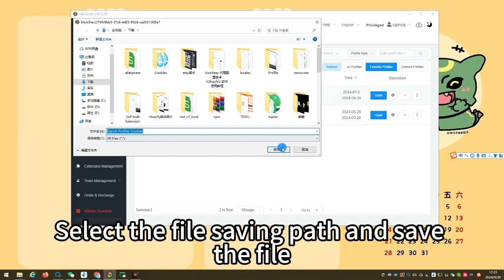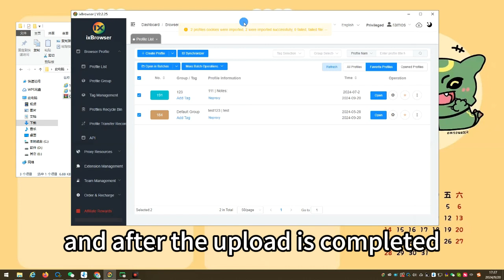How to export and import update cookies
🙋‍♂️ Hi there, this is ixBrowser

About ixBrowser
ixBrowser is an anti-detect browser for multiple account management. It's forever free and help you create multiple unique profiles and protect your privacy.

Key features:
• Unlimited free profiles
• Fingerprint configuration
• Team collaboration
• Easy-to-use interface
• Bulk creating of new browser profiles